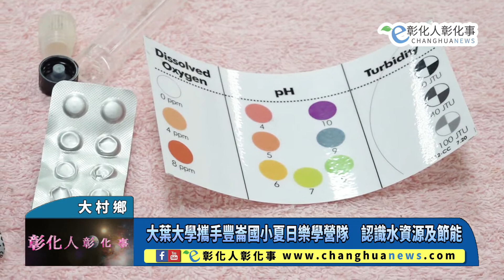大葉大學攜手豐崙國小夏日樂學營隊 認識水資源及節能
大葉大學攜手豐崙國小夏日樂學營隊　認識水資源及節能 【記者林明佑／大村鄉報導】大葉大學攜手豐崙國小夏日樂學營隊　認識水資源及節能大葉大學英語學系積極投入公益行動，大手攜小手，協助在地小學發展特色，張智惠副教授協助埔鹽鄉天盛國小舉辦國教署經費補助的夏日樂學營隊，小朋友暑假在天盛國小透過各國樂曲快樂學習英語，並於今(25)日造訪大葉大學，開心參觀大葉大學的綠色校園與節能設施，同時體驗水質檢測操作。@changhuanews